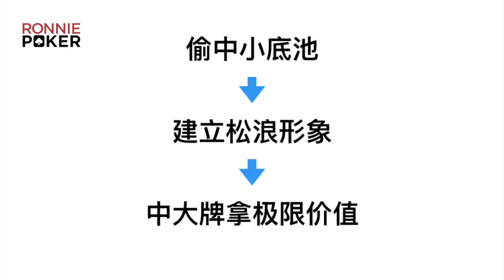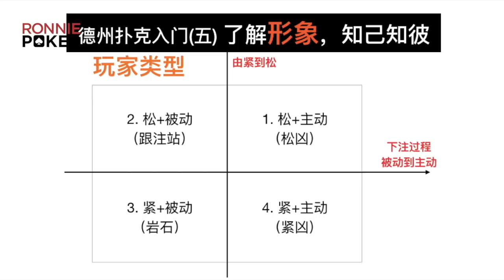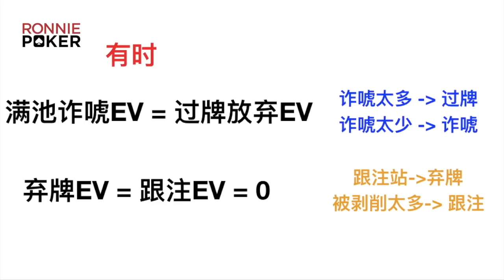解答最多新手提出的问题：如何对付松凶玩家？了解松凶打法特征，主要盈利方式，再对症下药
【已开售】肉泥筹码品牌 One Last Orbit.

0:00 - Intro
0:30 - 松凶为什么难打
2:02 - 松凶打法特征
2:25 - 翻牌前范围问题
5:40 - 造大底池连开三枪
7:20 - 缠打
7:48 - 会员视频介绍
8:40 - 激进问题和GTO